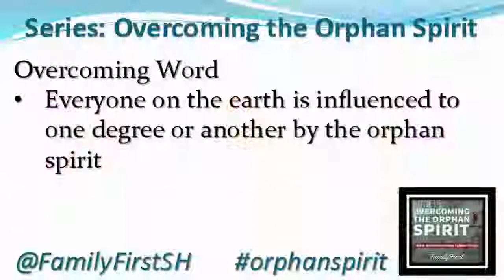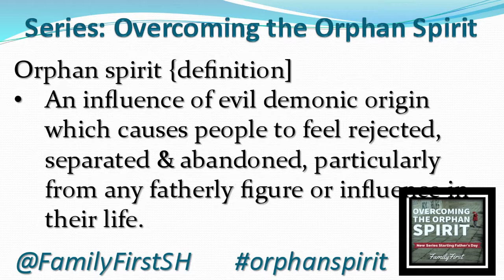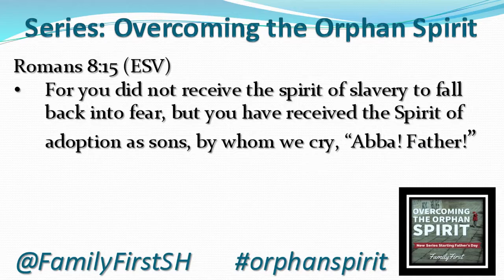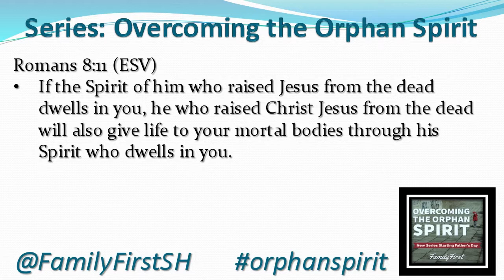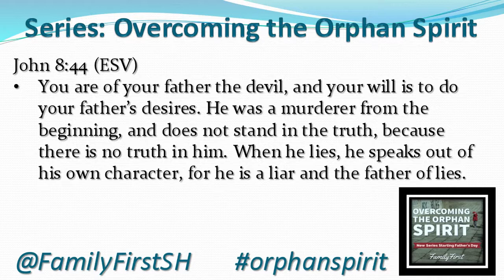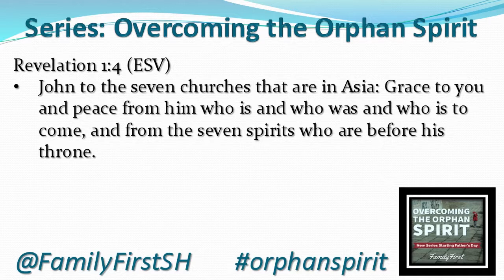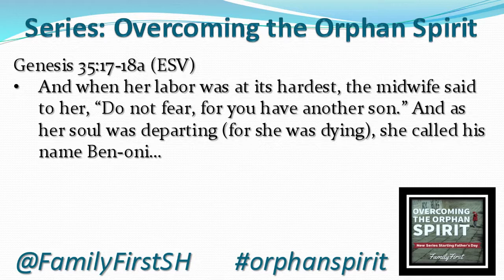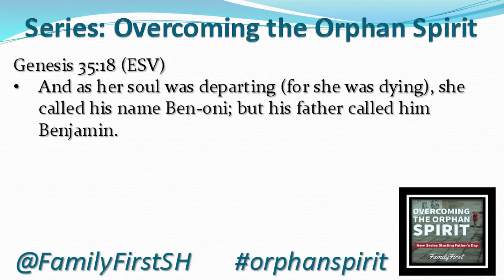Orphan Spirit: 02 Understanding the Spririt of Adoption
Here is the second message in our series: Overcoming the Orphan Spirit, Understanding the Spirit of Adoption. From 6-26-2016 at Family First Assembly in Spring Hill, FL. Pastoral Team Leader, Pastor Timothy Coats.